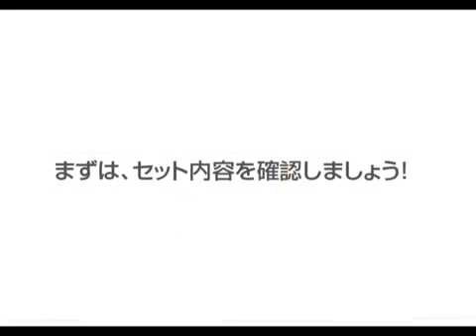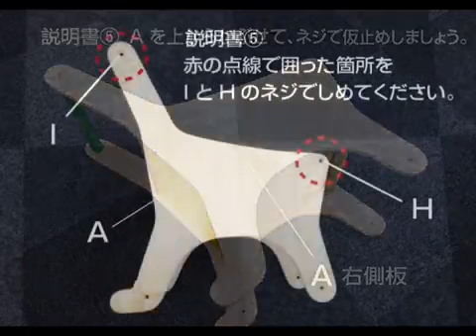森のあそび道具 いろいろ積んでカート 組立ガイド（サンワショッピング）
エド・インターの木のカート。

9種のあそび（ネジあそび・シロフォン・ギロ・ルーピング・ミラー・ギア・そろばん・コースター・型はめ）が付いた手押しベビーウォーカー！よちよち歩きの赤ちゃんの歩行を助けます。
組立不要の完成品なので、買ってすぐに遊べます。収納スペースも付いており、おもちゃやぬいぐるみ等を入れることができます。タイヤの凹凸が床をしっかりと捉え滑りすぎず安心して遊べます。
また、床をキズつけません。

■セット内容：本体（組立式）、仕切り板
■サイズ：本体W44×H54.5×D31cm
■主な材質：天然木
■対象年齢：1.5歳から

関連ワード：いろいろ積んでカート/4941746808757/エドインター/森の遊び道具シリーズ/手押し車